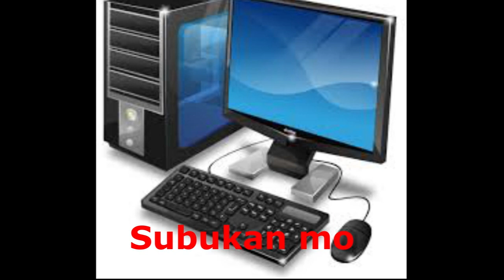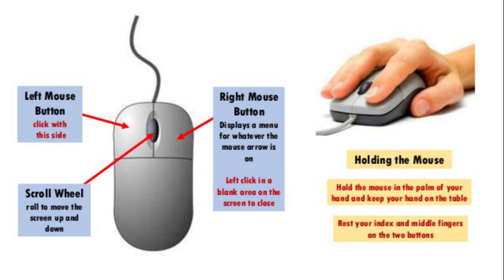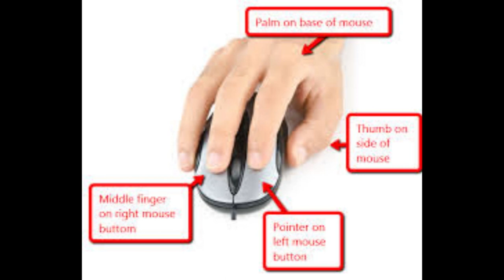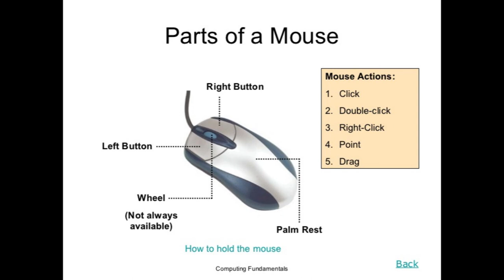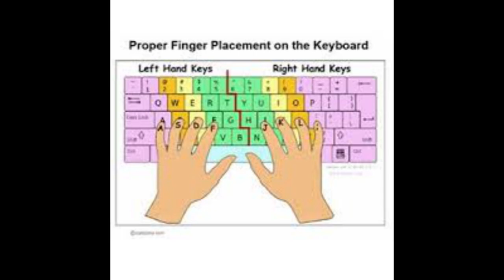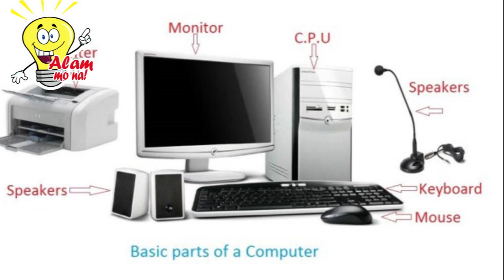LS 6 - Digital Citizenship ( Basic Parts of Computer )